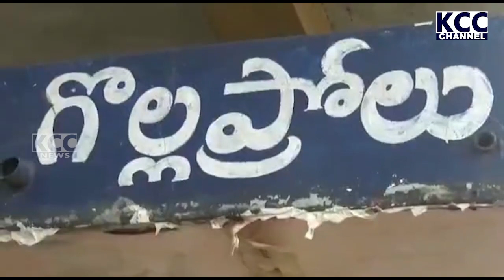PTP MLA || 07-02-2023 KCC NEWS